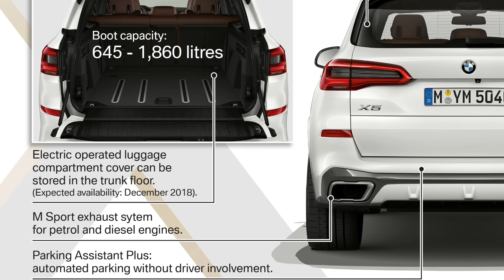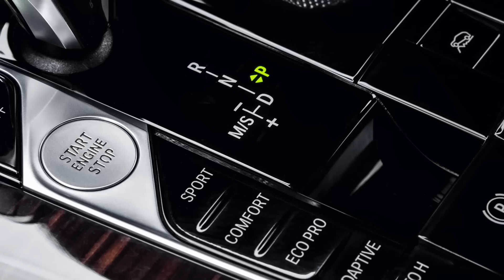BMW X5, BMW M5 a Renault Megane R.S. - Slovakia Ringu - GARAZ.TV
Tento G-LOG má za úlohu podeliť sa s Vami o moje radosti ale aj nevydarene prezentacie...